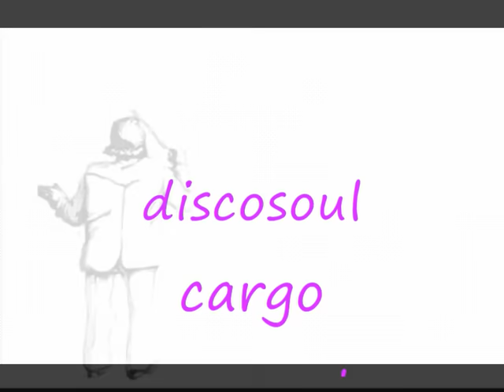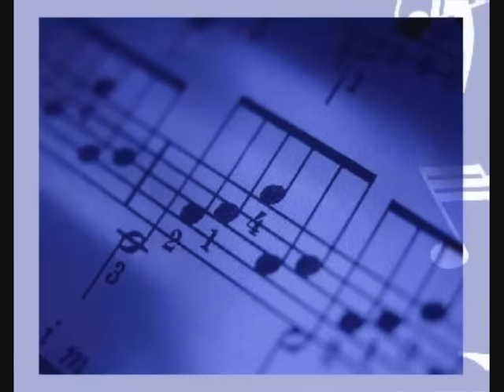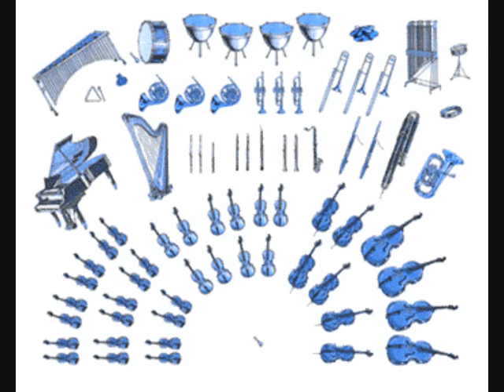Barry White - your love (so good i can taste it).wmv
from the album - is this whatcha wont ?